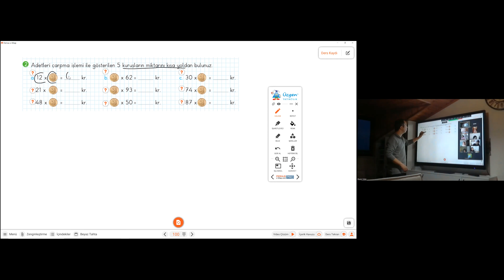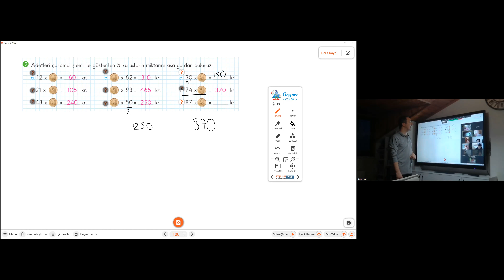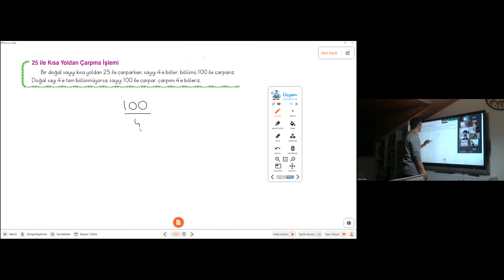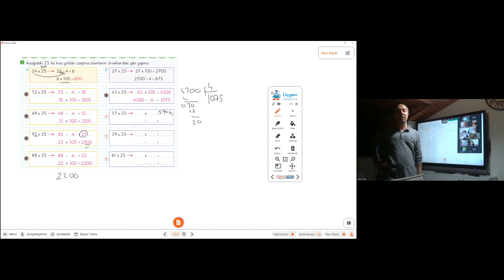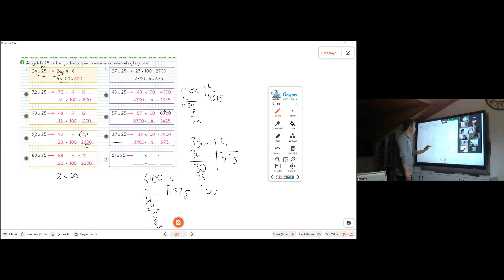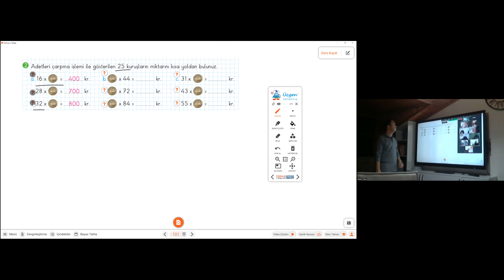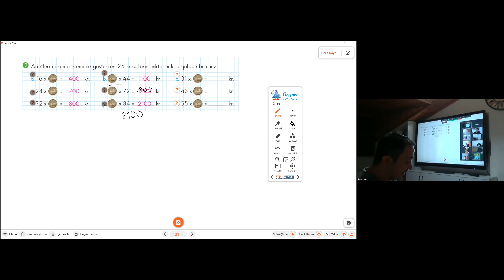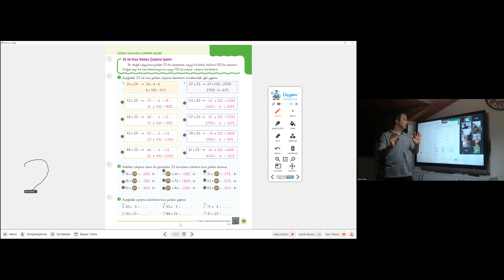4 SINIF MATEMATİK 5 İLE VE 25 İLE ÇARPMA 1 17 OCAK